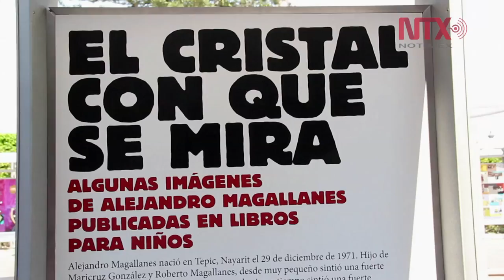Palacio Municipal de Tepic es custodiado por imágenes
La plaza principal así como el Palacio Municipal de Tepic en Nayarit, es custodiada por imágenes emanadas de la mente del diseñador e ilustrador nayarita Alejandro Magallanes